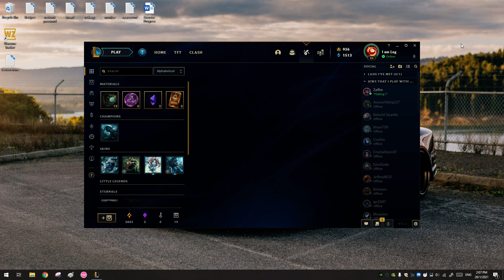POV: you are a mariwona